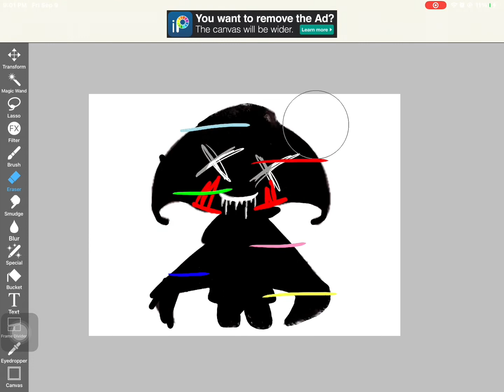If pibby got crk characters